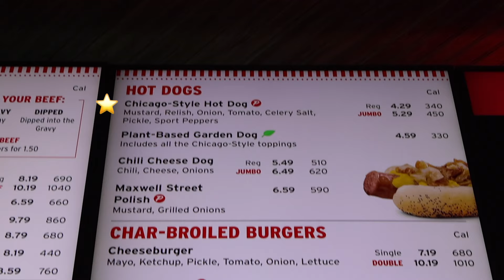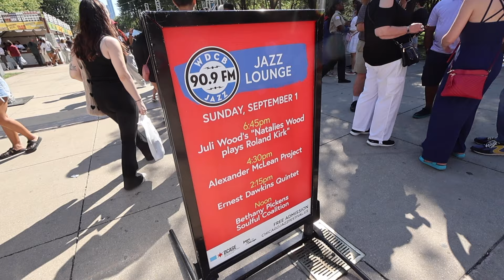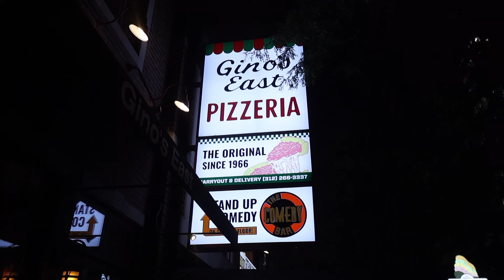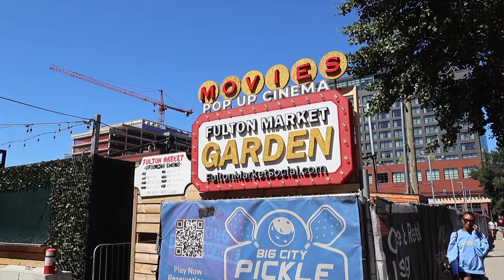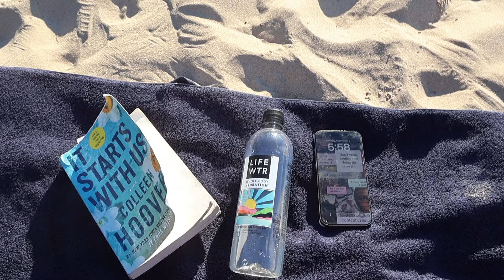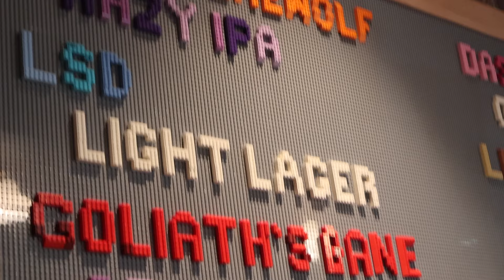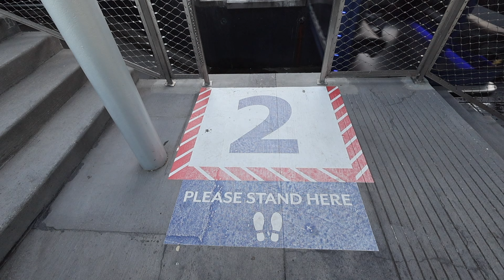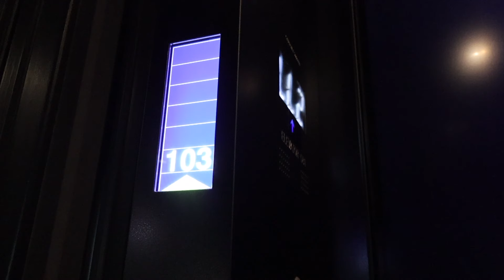4 days alone in Chicago 🌇 rating Chicago hot spots + solo travel as a woman in her 20s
CHICAGO RECS --
ACTIVITES:
riverwalk
boat tour (45 or 90 min)
navy pier
skydeck chicago
lake michigan (ohio street beach)
millennium park (the bean)
fulton market district

FOOD/DRINKS:
portillio's
sunda
3 dots & a dash
matcha cita
gibson's
RL restaurant
crushed by giants
beatrix
gino's east

ABOUT ME ↓
I'm a 29 year-old from Seattle, WA living in New York City, NY. On my channel, I'll be making weekly videos about blogging tips, instagram tips, fashion and lifestyle, including vlogs, GRWM, and product reviews.

xoxo,
NK♡

☆ Apartment decor/organization:

FTC:  Some of the links are affiliate links i.e. if you purchase using the link (it doesn't need to be the same product), I will get a small commission without costing you anything extra. Thank you guys so much for supporting ♡♡♡